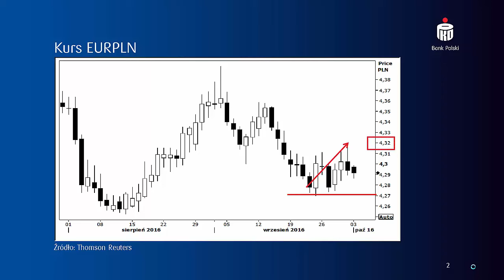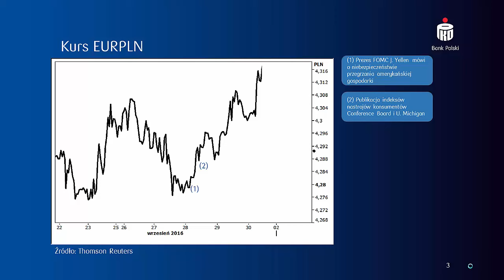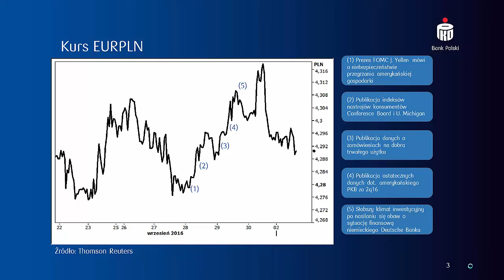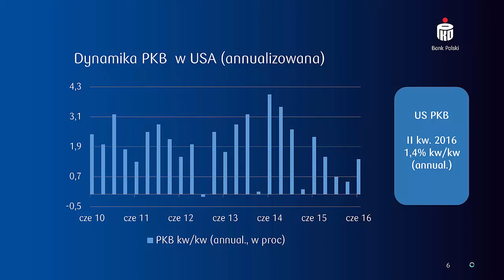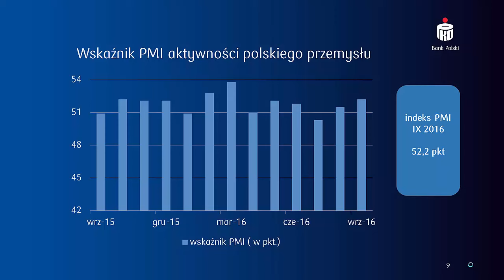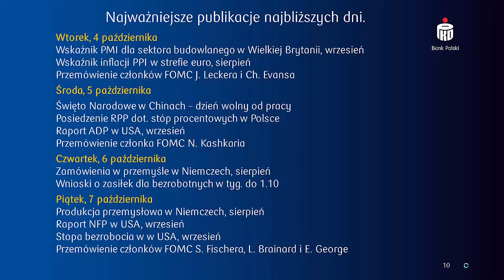Podsumowanie wydarzeń na rynku walutowym 4 październik 2016 r.